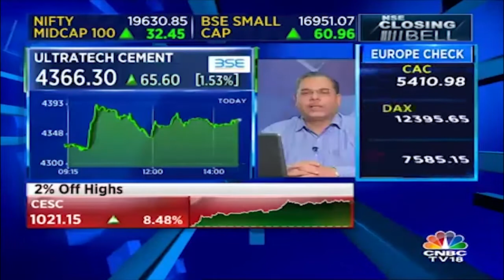Anand Tandon on the Rally in Cement Stocks | CNBC TV18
Watch market expert Anand Tandon as he shares his views on the rally in Cement stocks.